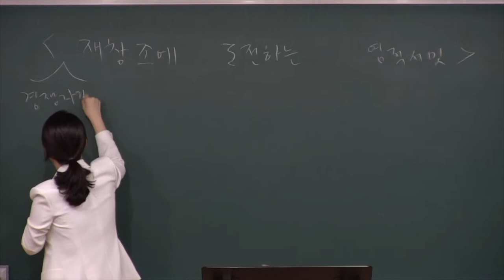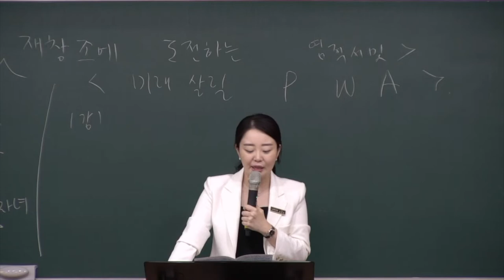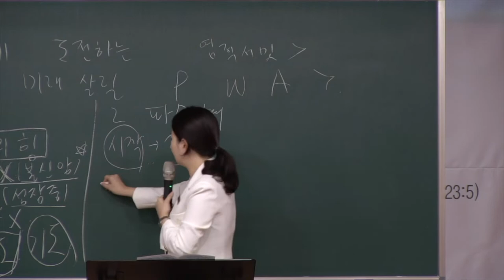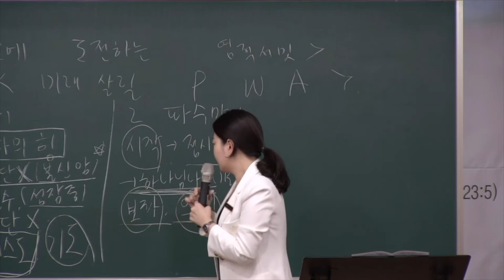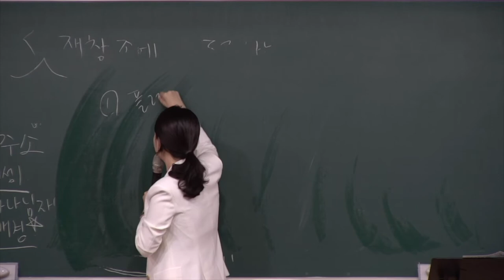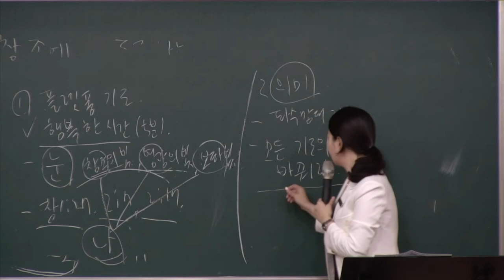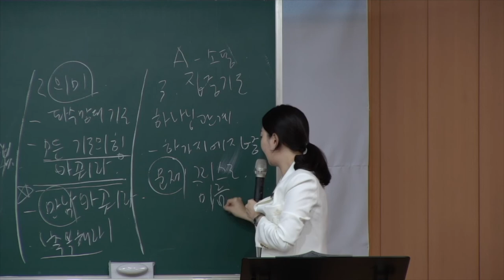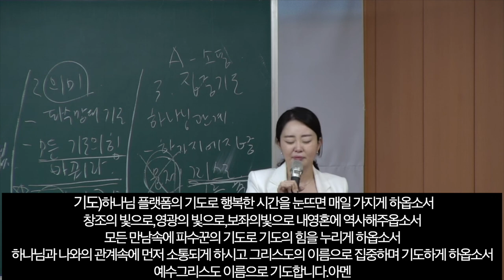20220814 대구 하나교회 초등부예배 “렘넌트 24- 재창조에 도전하는 영적 서밋”(고린도후서5:17) - 김민정 전도사님